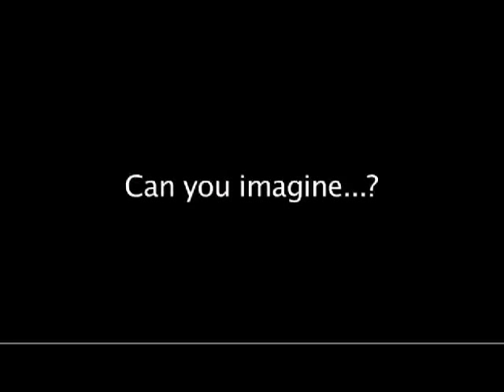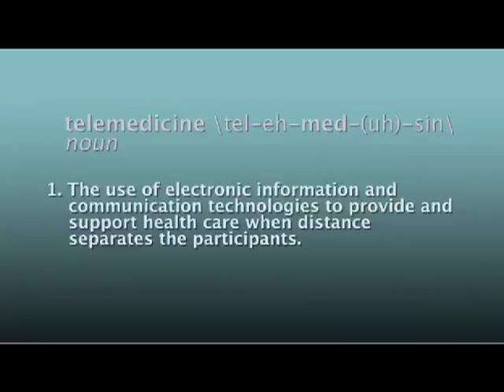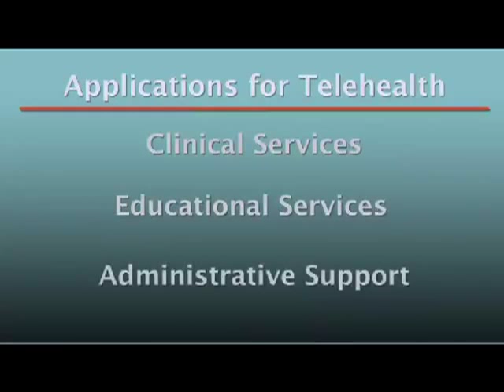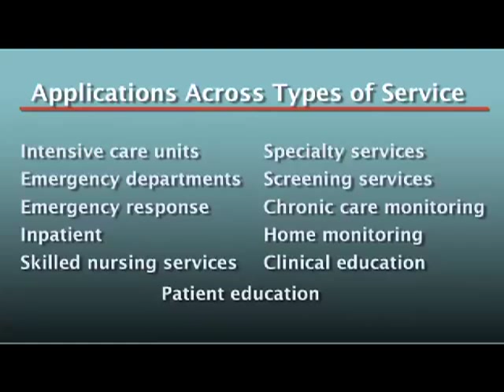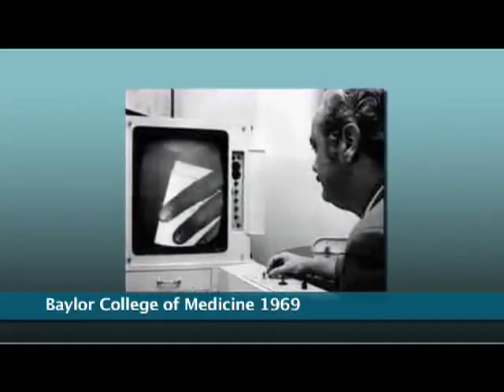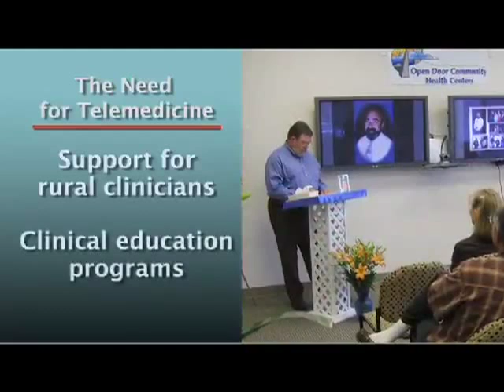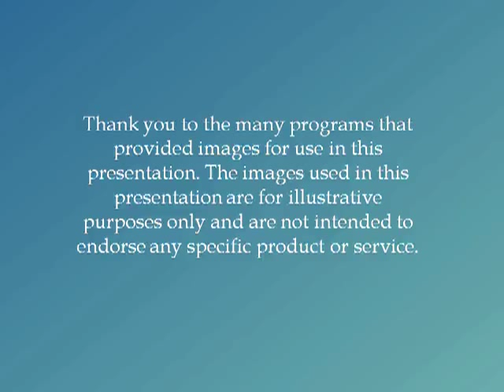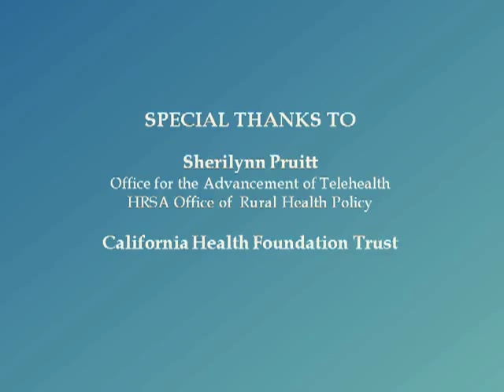What is Telemedicine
An overview of telemdicine